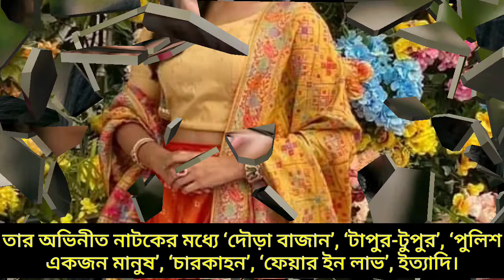সিনেমার কাহিনি কে হার মানাবে অভিনেত্রী তাসনিয়া ফারিন জীবন কাহিনি|| Tasnia Farin Biography